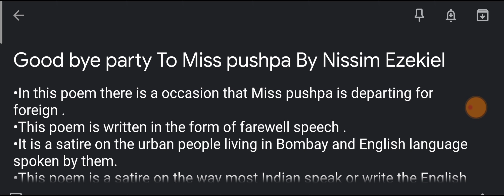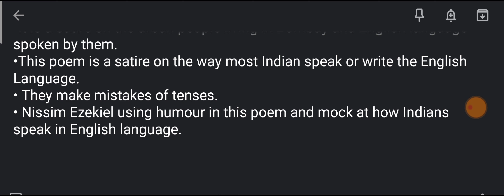Good Bye party for Miss Pushpa by Nissim Ezekiel